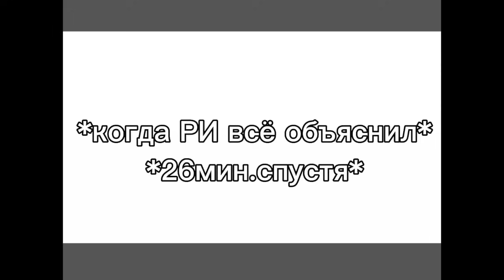ПОПАЛА В МИР COUNTRYHUMANS | ОЗВУЧКА СЕРИАЛА | GACHA LIFE